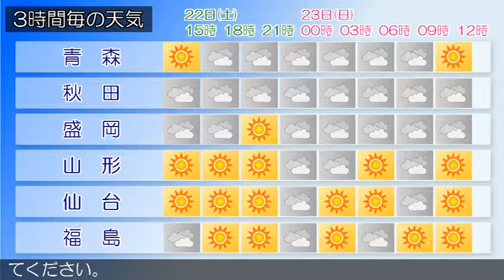2017/04/22 東北地方の天気予報 昼